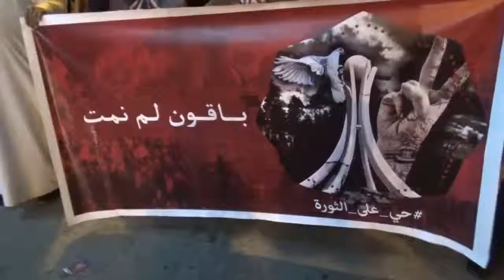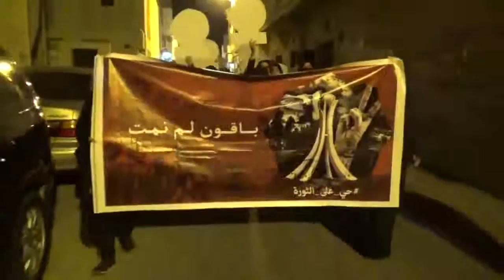كرانة | المسيرة الجماهيرية الحاشدة باقون لم نمت